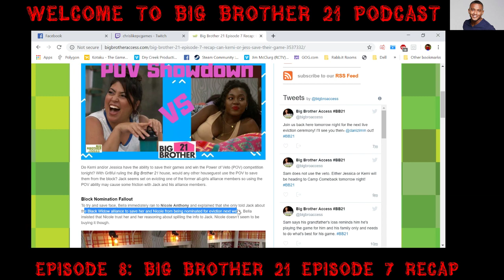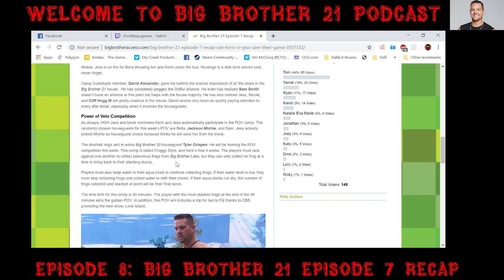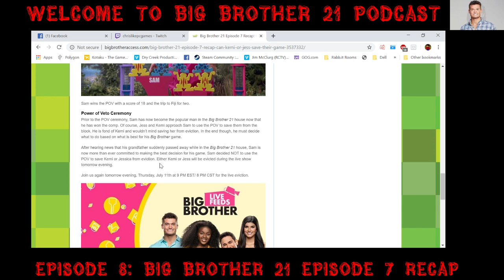Big Brother 21 Podcast Episode 8